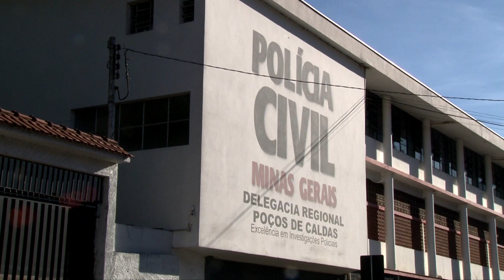EMPRESÁRIO É PRESO SUSPEITO DE ESTUPRO EM POÇOS 17/03/2021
Um empresário conhecido de Poços, de 73 anos foi preso na tarde desta terça-feira (16), suspeito de estuprar a própria filha. O mandado de prisão foi expedido pela justiça após representação realizada pela delegada titular da DEAM.